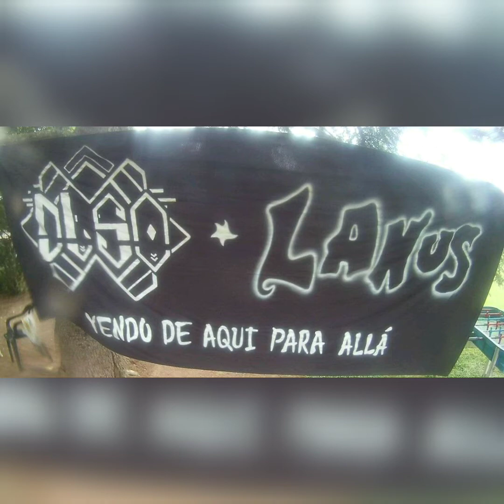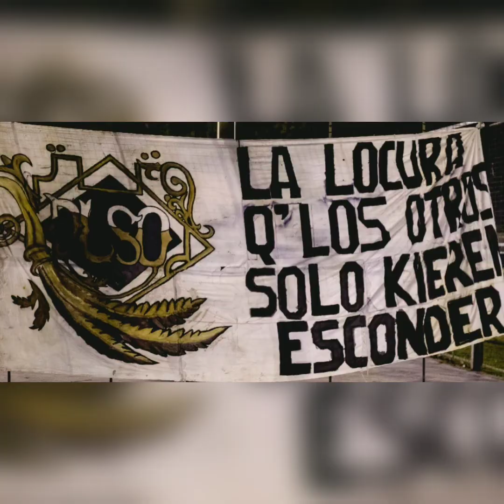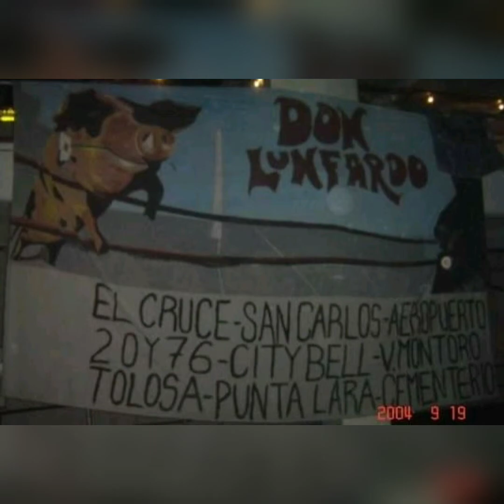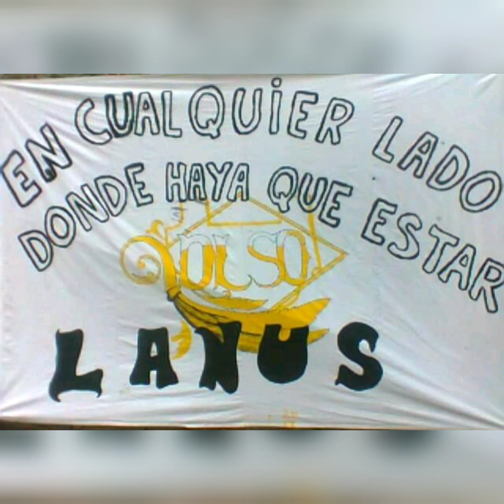Mi amigo el mostrador - don lunfardo